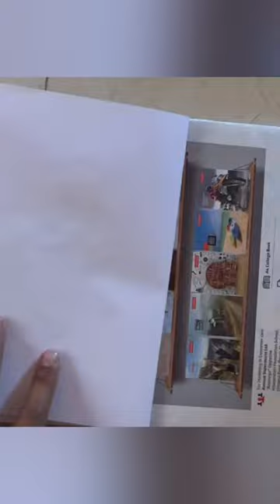How to draw a Lion Face Lion Head Easy Draw Tutorial sketch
Learn How to draw a Lion for Kids easy and step by step. Draw this cute Lion by following this drawing lesson.

★FUN ART CHALLENGES, DIY's and Coloring Pages and

Activities can also be found here!

★Celebrate Mother's Day, Father's Day, Christmas,

Valentines, New Years, Birthdays, etc. with Cute drawings

just for the occasion! Enjoy Art and have fun being creative and becoming an artist!